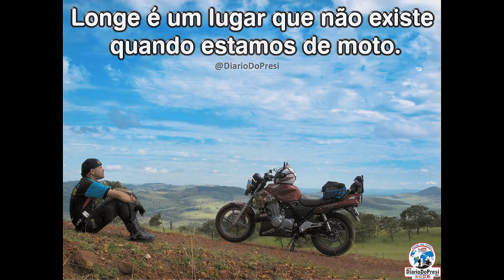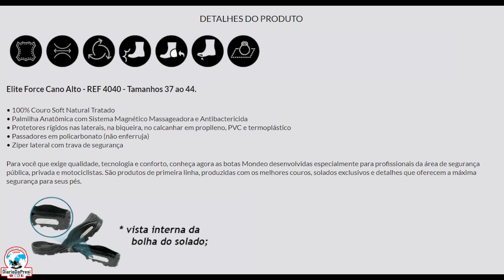Bota Mondeo Tek Force 1000, porque recomendo para você | Viagem de moto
Acha loucura ir ao Alasca de moto? Sozinho? Numa Yamaha Lander 250? E QUE TAL IR JUNTO COMIGO?
Precisa ver quanto fica caro hehehe. Vem comigo que vou te mostrar tudo sobre esse projeto que já foi dado a largada, E COMO VOCÊ PODERÁ ME AJUDAR!
Como ir do Brasil ao Alaska de moto, quanto fica, quantos dias, quando, os desafios, enfim, não é uma expedição quaisquer.
Depois de rodar todos os países na América do Sul, de moto, sozinho, mais de uma vez; é hora de lançar num voo maior.
Acompanhe aqui todo desenrolar do projeto, desde a compra da moto, preparação da mesma aos desafios financeiros, temporais e ainda ter que aguardar as fronteiras abrirem!

👉Playlist 'Expedição América do Sul':
52 mil km pelos 13 países na América do Sul, de moto, sozinho, mais de uma vez.

👉 Apoiadores do Canal pelo Clube de Membros até a data da publicação desse vídeo:
- Rafael Marques
- Fábio Lemos
- Ruann Medeiros
- Sandro Nunes
- Canal: Viajando Duas Rodas
- Arnaldo Cecconi
- Denilson Nogueira
- Ademir Bernardi
- Jose Tersi
- Misael, Na Estrada com Deus
- Narony Felipe
- Jorge Wata

👉 Use @DiarioDoPresi, e você me achará em tempo real por aí.

👉 Sobre o Autor:
Iria partir em 2021 numa viagem de volta ao mundo, mas devido à pandemia e financeiro, tive que rever meus planos; agora com planejamento do "Projeto Brasil - Alaska OverLander", de moto.

‣⁣ Assista o vídeo até o final para não quebrar a retenção;
‣⁣ Compartilha nos grupos;
‣⁣ (Botão Aplaudir, Clube de Membros, leia descrição, etc)
Muito grato meus amigos!